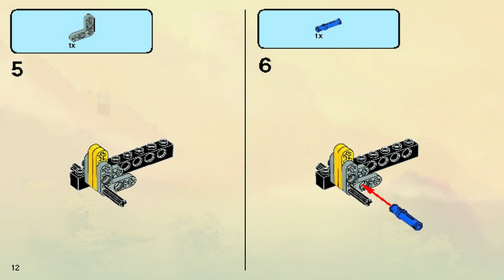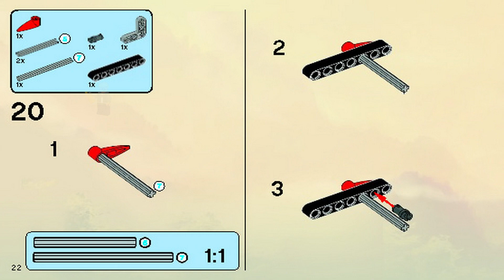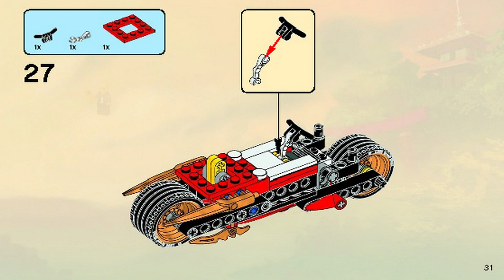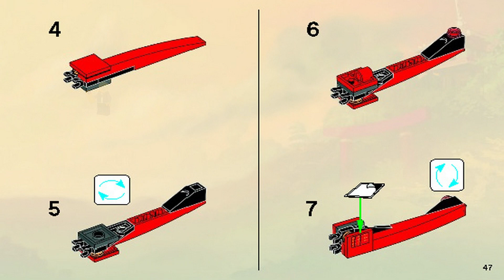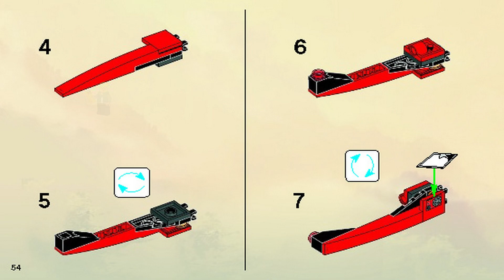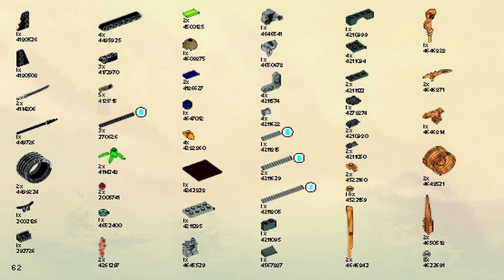LEGO Instructions | Ninjago | 9441 | Kai's Blade Cycle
LEGO 9441 Instructions from the LEGO Ninjago Rise of the Snakes theme will guide you how to build LEGO Ninjago set 9441